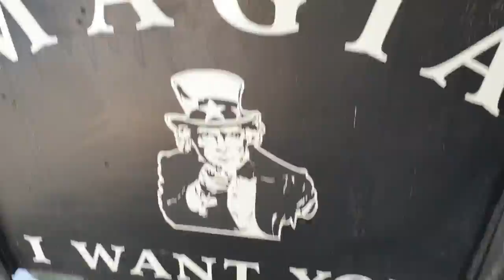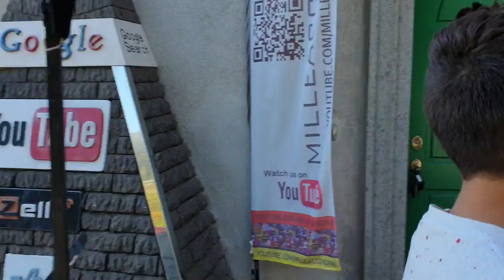Singlestrike nerf la mazzafionda unboxing e recensione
nuovo nerf